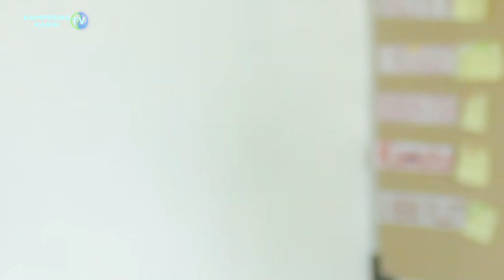KATA SI UNYIL, "Rasanya dagiiiiing banget!"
Si Unyil dan team mencicipi Rendang dan Ikan Asin Nabati di Kampoeng Kasih.
Kampoeng Kasih kedatangan team si Unyil yang melakukan liputan produksi rendang nabati dan
Ikan asin nabati.